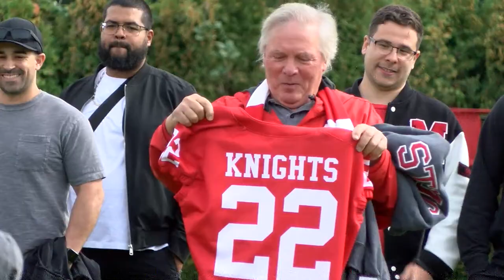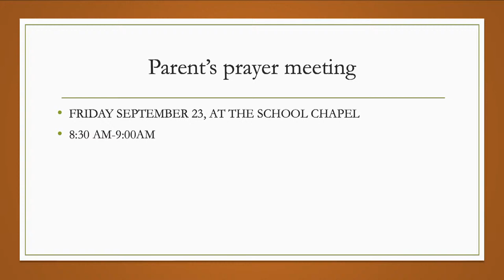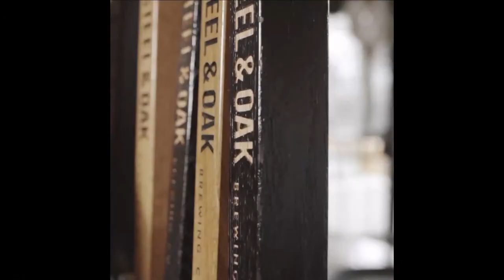St. Thomas More Collegiate 2022 Homecoming Game vs Lord Tweedsmuir [Sept 17, 2022]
St. Thomas More Collegiate 2022 Homecoming Game vs GW Graham

Live from STMC

Produced by SportsCanada.TV with STMC Media students